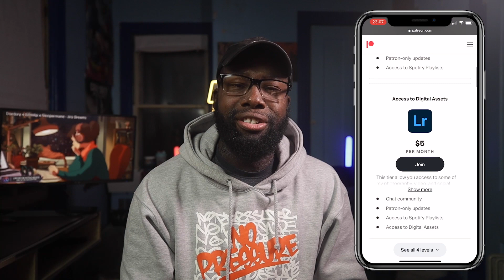Ariana Grande & Kid Cudi - Just Look Up (From 'Don't Look Up') REACTION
Ariana Grande is back with a track, Just Look Up, a track featured in the Netflix Series: Don't Look Up. Ariana teams up with the humster himself, Kid Cudi, to bring us a heartfelt track. Needless to say Ariana Grande was singing her ass off!

This is my musical reaction, breakdown and commentary analysis of the song and video.